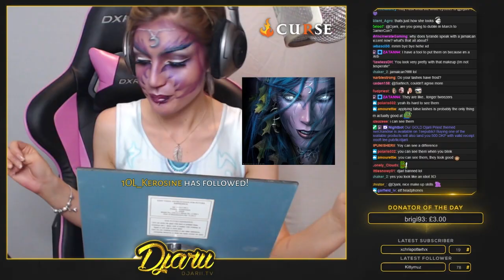Tyrande Make-Up Cosplay by Djarii - Twitch Creative (Timelapse)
This is something very different I wanted to bring to my stream. There will be 100% chance of things like this in the future including other well known Blizzard characters and maybe venturing out to other game worlds. I had an insane amount of fun and had a great time meeting all the new viewers that watched from being in the creative section of Twitch. What kind of creative streams would you like to see in the future? More make-up? Drawing? Art? Cosplay creation? Guides?